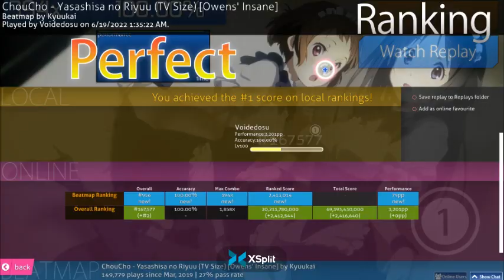Choucho - Yasashisa no Riyuu (TV Size) [Owens' Insane] No-mod SS [3.8/4.01*, 71pp]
Guess I got one of multiple types this session.